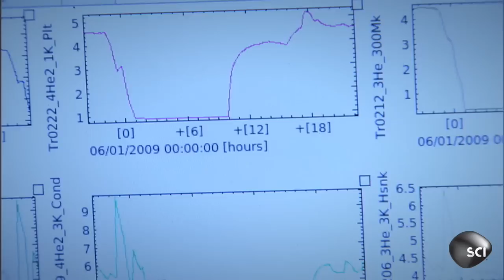A.C.T. in Action | How the Universe Works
The Atacama Cosmology Telescope is one of the highest ground-based telescopes in the world.  See the stunning information from deep space it captures!